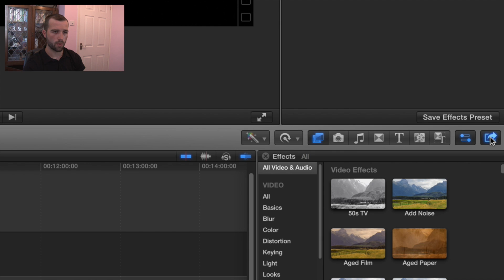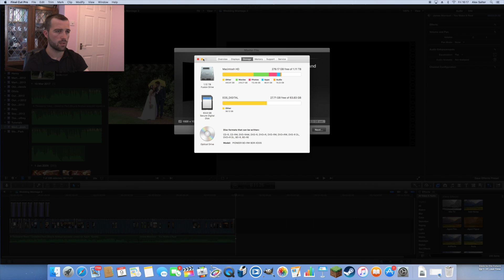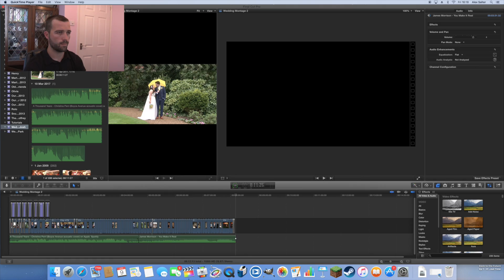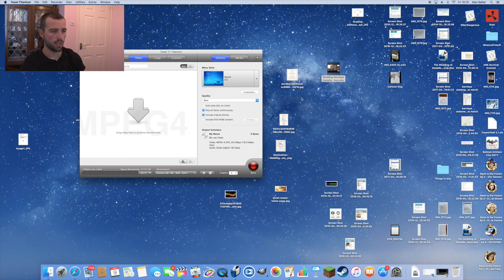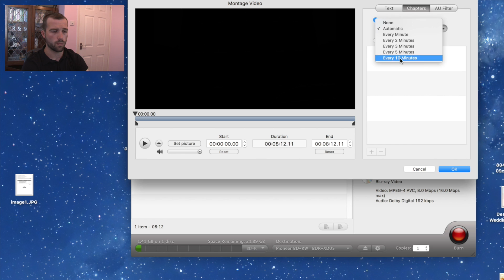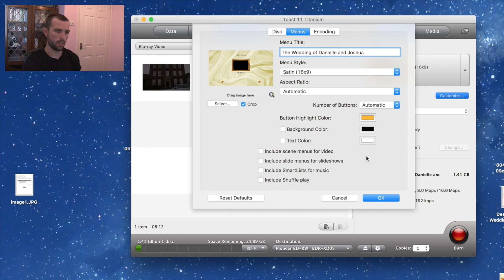Exporting High Quality Videos To Blu-ray Disc Using Final Cut Pro and Toast Titanium